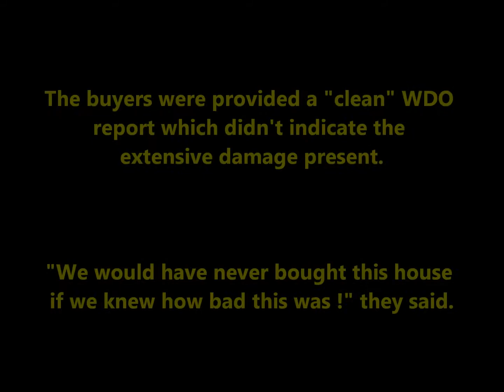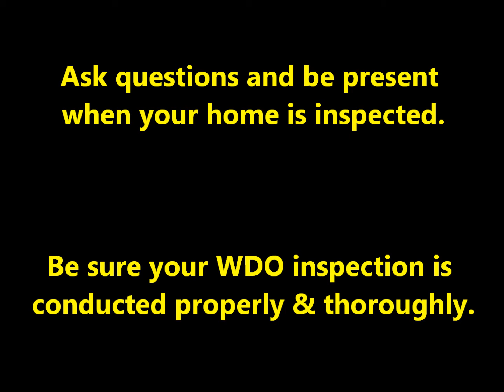Bugology PPB 04 09 14 a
Extensive Powder Post Beetle Damage to Home